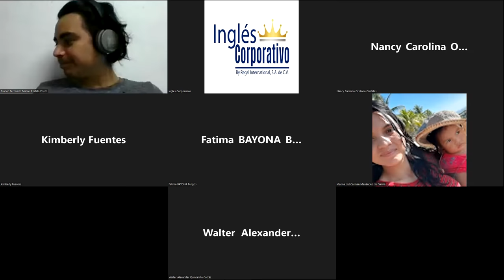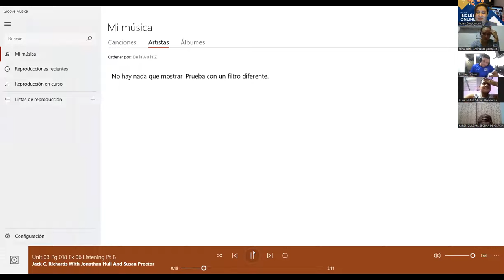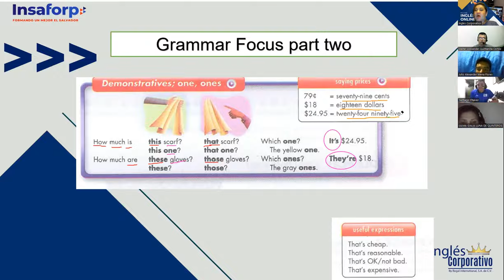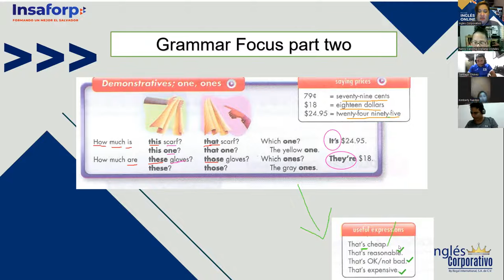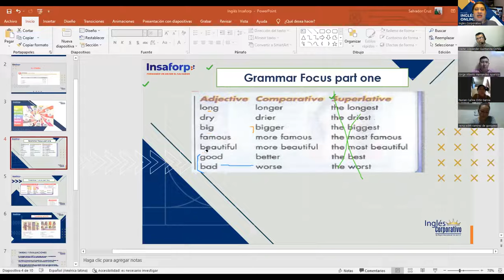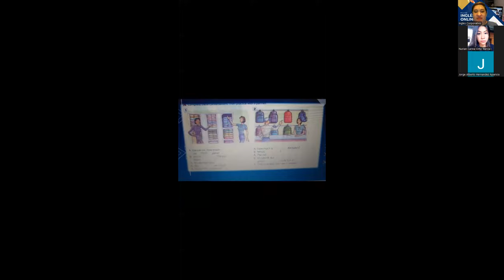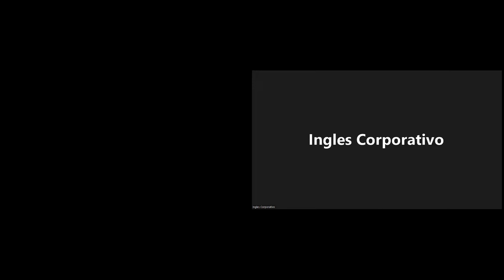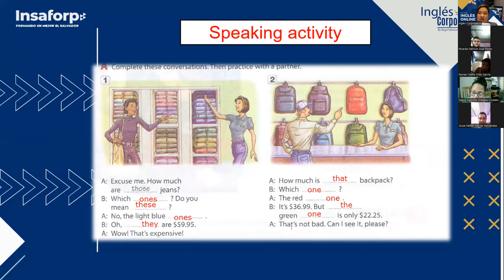Ingles Corporativo-6.23.2022.Comparison with adjectives by expressing preferences.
By the end of this lesson you will be able to comprehend and use comparative adjectives.

Al final de esta clase ustedes serán capaces de comprender y utilizar los adjetivos comparativos.